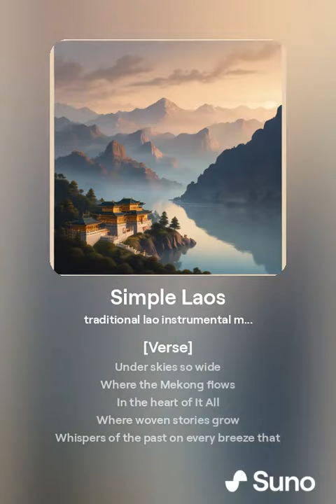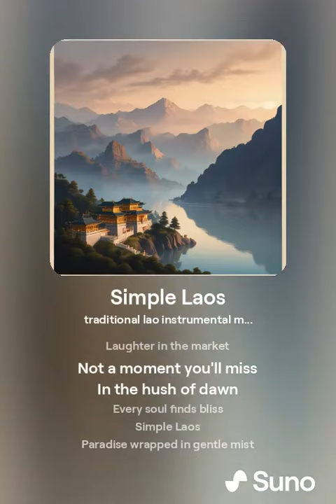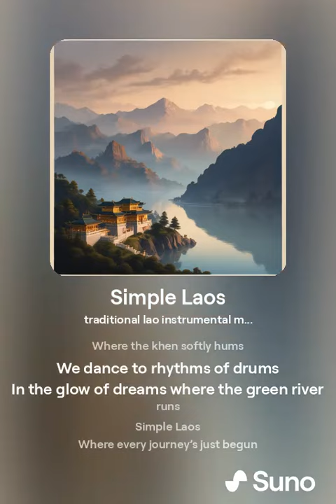Simple Laos V.1 ເພງໃຊ້ AI ປັນຍາປະດິດ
ເພງໃຊ້ AI ປັນຍາປະດິດ ແຕ່ງຂຶ້ນ ເພື່ອທົດລອງນຳໃຊ້ ແລະ ສົ່ງເສີມການທ່ອງທ່ຽວລາວ

[Verse]
Under skies so wide
Where the Mekong flows
In the heart of It All
Where woven stories grow
Whispers of the past on every breeze that blows
Simple Laos
A timeless serenade of tales untold

[Verse 2]
Temples that stretch to the heavens
Spirits high
The bamboo calls in the evening sigh
Landscapes painted gold by the sun's last cry
Simple Laos
Where ancient and new dreams lie

[Chorus]
By the firelight
Where the khen softly hums
We dance to rhythms of drums
In the glow of dreams where the green river runs
Simple Laos
Where every journey’s just begun

[Verse 3]
Hazy mountains
Crowned with misty rings
Echoes of the earth in every song that we sing
Nagas guard the gate
Their wisdom they cling
Simple Laos
Where every heart finds its wings

[Verse 4]
Fields of rice sway in the Monsoon's kiss
Laughter in the market
Not a moment you'll miss
In the hush of dawn
Every soul finds bliss
Simple Laos
Paradise wrapped in gentle mist

[Chorus]
By the firelight